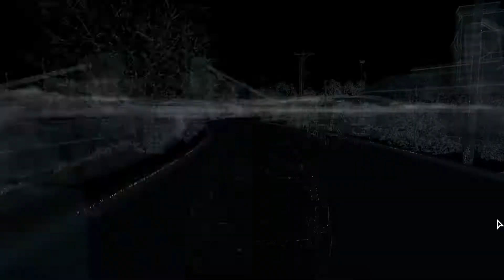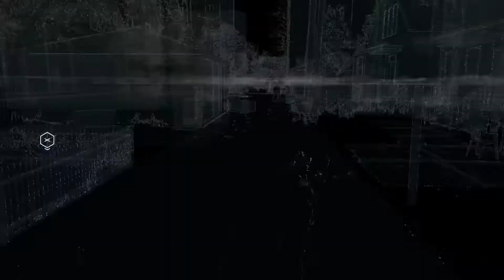Watch Dogs Campaign [1080p PC] - ACT II Not A Job For Tyrone #25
The campaign of Watch Dogs
Played on High preset
I Suck